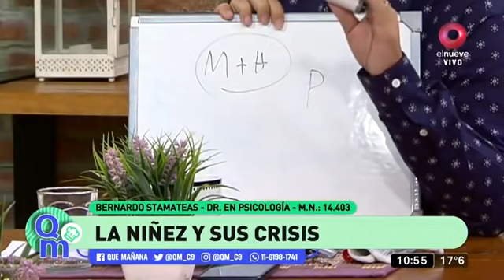"Los ciclos de la vida y sus crisis" - Bernardo Stamateas en Que Mañana.